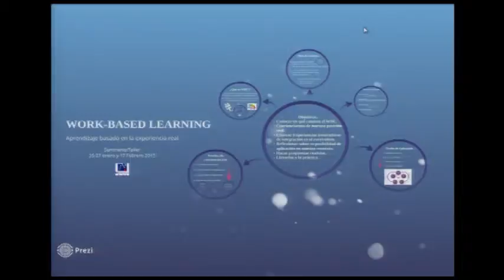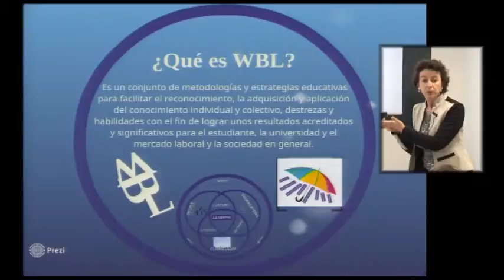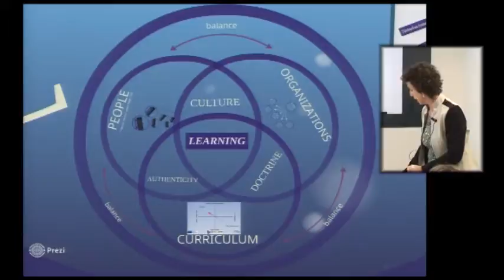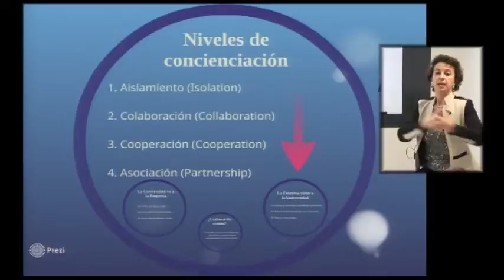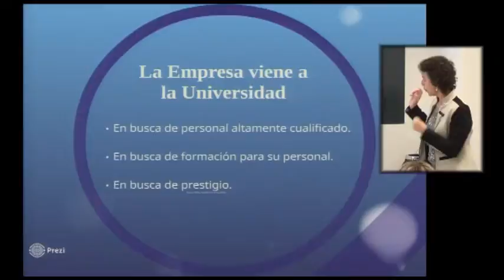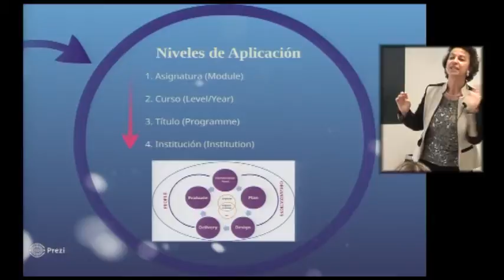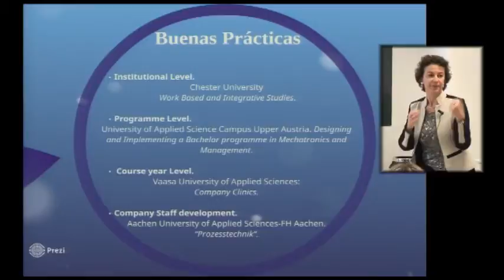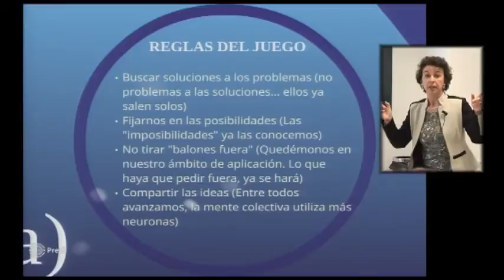Seminario «Work Based Learning»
Reina Ferrández